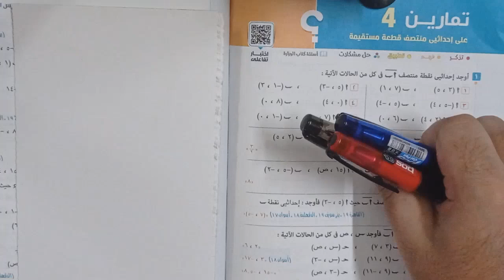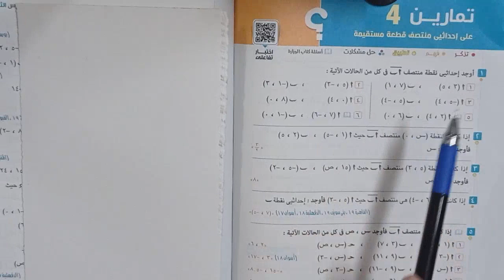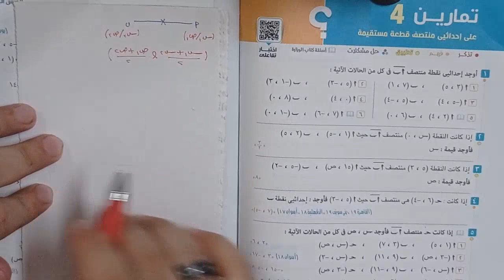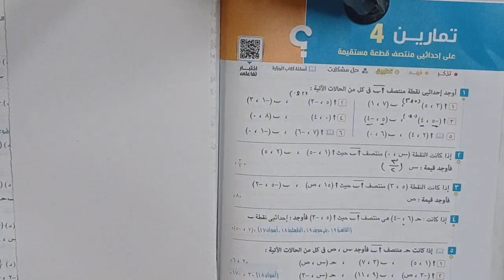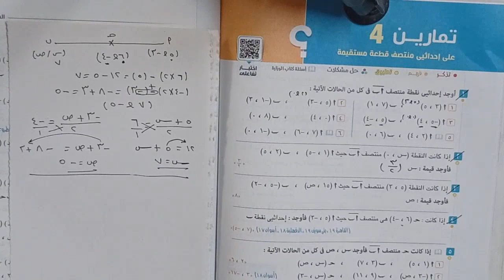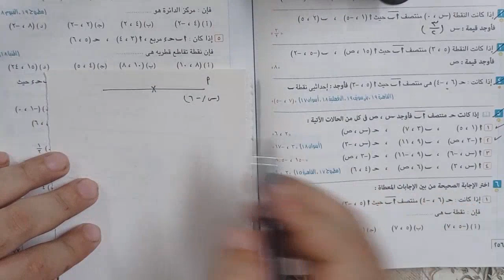حل تمارين المعاصر - احداثي منتصف قطعة مستقيمة - تالته إعدادى ترم اول 2022 ⚡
حل تمارين كتاب المعاصر كامله علي الدرس الثانى هندسة للصف الثالث الاعدادي ( احداثي منتصف قطعة مستقيمة ) ⚡